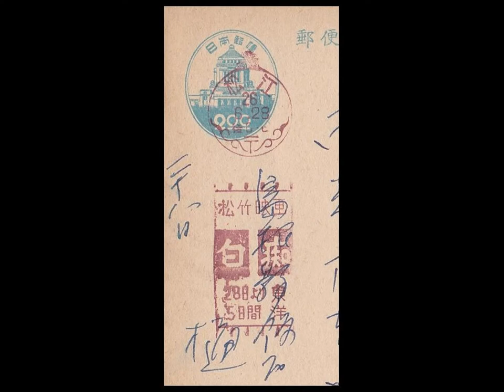原節子関連の切手類 Setsuko Hara on philatelic materials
Setsuko Hara 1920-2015, Japanese actress

Pre-stamped picture postcard, "No Regrets for Our Youth" (1946)
Pre-stamped picture postcard, "The Idiot" (1951)
Advertising machine postmark, 1951/June/28 Matsue PO, Shochiku Eiga "The Idiot"
Stamp issued in 2006, "Tokyo Story" (1953)
Sheet margin from Ozu Yasujiro 100th birth anniversary issued in 2003
 - Tokyo Story
 - Ozu Yasujiro museum, Matsuzaka city
Portrait Photograph by Yuji Hayata

2015/12 Created
2016/09 Revised